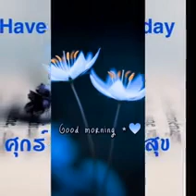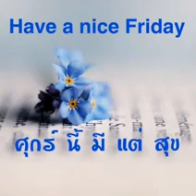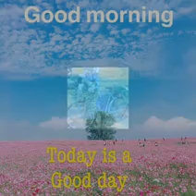สวัสดีวันศุกร์"All out of love"